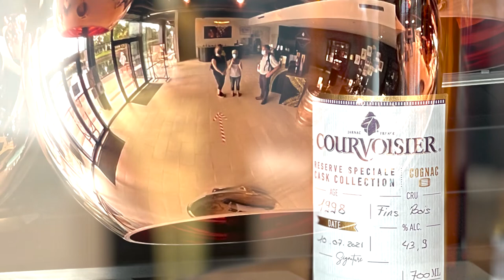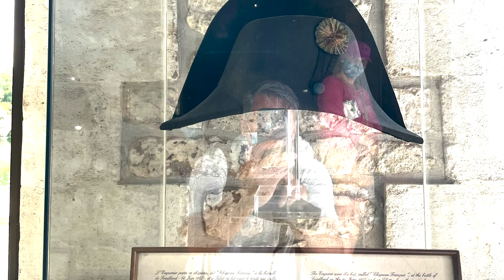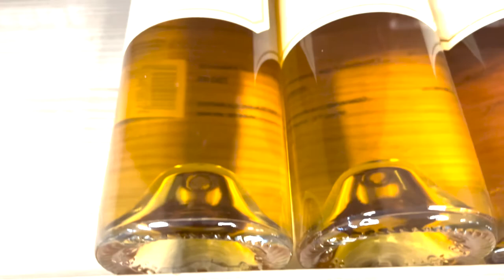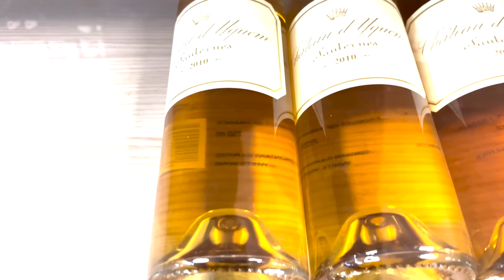Visiting Courvoisier in Jarnac. Traveling French Canals Ep. 27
Welcome to Episode 27. We travel back down stream to Jarnac for a visit at the Maison Courvoisier and stock up at the grocery store.

This episode was filmed in September 2022.

Cheers!